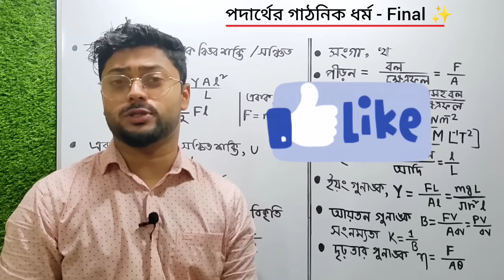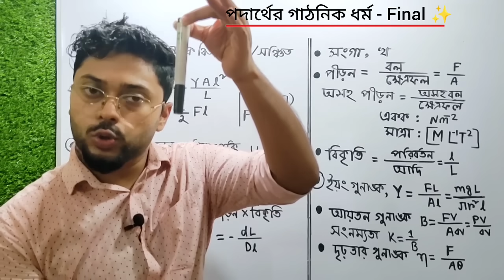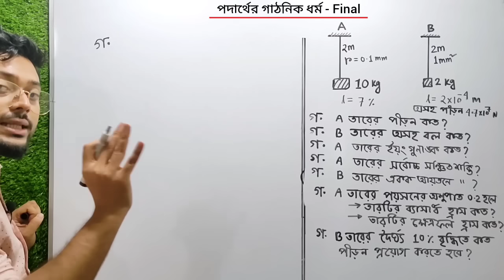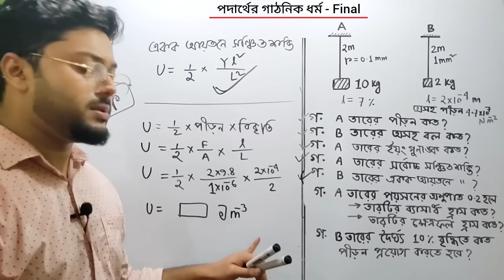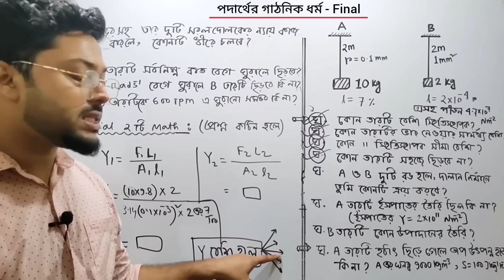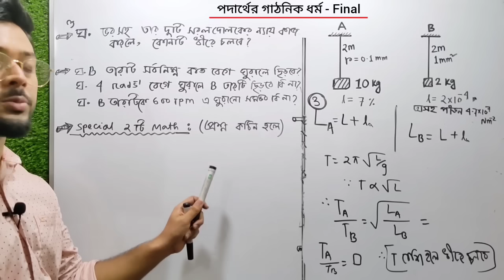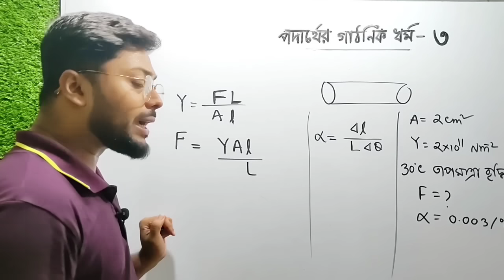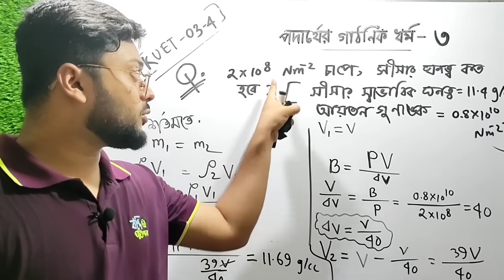পদার্থের গাঠনিক ধর্ম || Final Revision || ১টি CQ -100 % কমন || Hsc Suggestions Ashik Vaiya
Final Revision